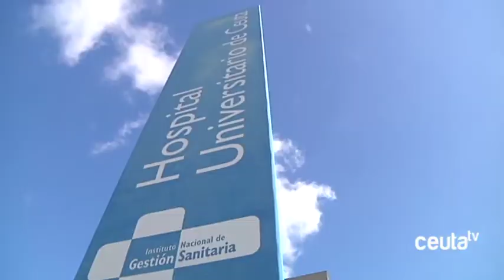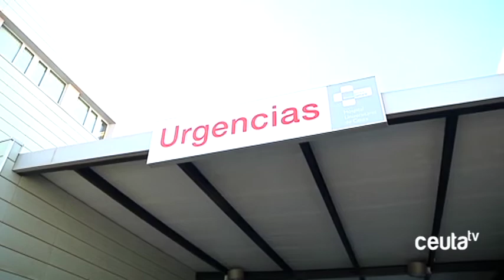“Ceuta no es la segunda región europea con más médicos por pacientes” según los facultativos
La agencia europea Eurostat ha publicado recientemente un informe recientemente ha levantado ampollas entre el colectivo sanitario ceutí, el cual afirma que Ceuta es la segunda región con más médicos por paciente de Europa con una tasa de 713,1 médicos por cada 100.000 habitantes. El sindicato médico denuncia un sesgo en estos datos y lo desmiente. Comisiones Obreras sitúa la cifra en más de 1500 pacientes por facultativo, con mayores carencias aún en enfermeros.